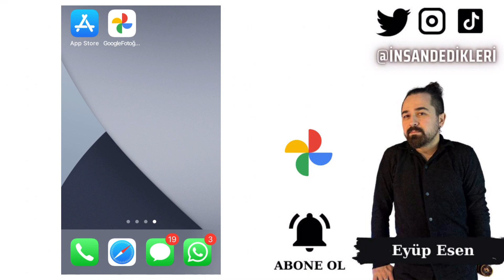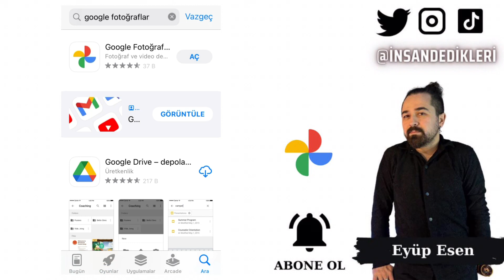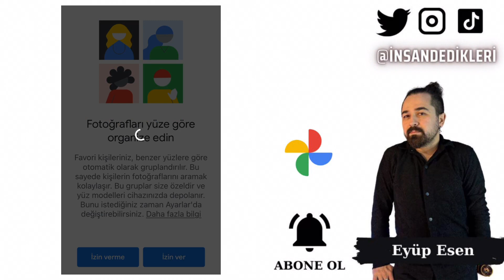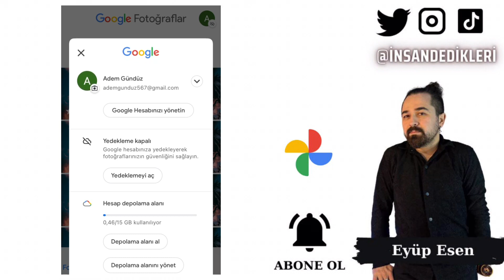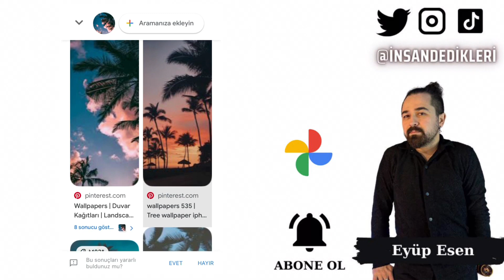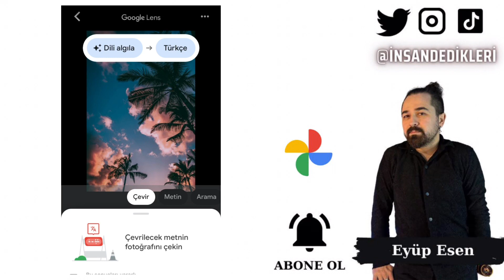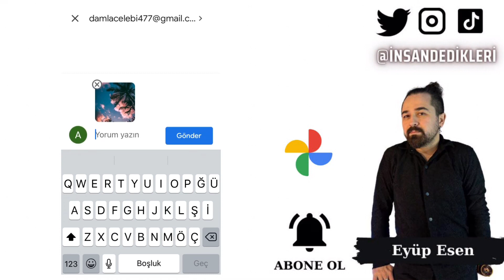Google Fotoğraflar Mobil Uygulama Nasıl Kullanılır?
Gate StartUp Kazanmak İçin Kayıt Linki (Detaylı sermayesiz AirDrop video linki yanda) Günümüzde neredeyse herkes cep telefonlarından fotoğraf çekiyor ve bu da önemli miktarda depolama alanı gerektiriyor. Bu sorunu çözmek için Google, Google Fotoğraflar adlı bir mobil uygulama sunuyor. Bu uygulama, kullanıcılara fotoğraflarını yedekleme, düzenleme ve paylaşma imkanı sunarken, aynı zamanda Google Fotoğraf Arama'yı kullanarak aradıkları fotoğraflara kolayca erişmelerini sağlıyor.

Google Fotoğraflar, kullanıcıların fotoğraflarını ücretsiz olarak yedekleme imkanı sunar. Bu özellik sayesinde, kullanıcılar fotoğraflarını cihazlarından silse bile güvende tutabilirler. Yedeklenen fotoğraflar, Google hesabınıza otomatik olarak senkronize edilir ve böylece farklı cihazlardan da kolayca erişilebilir.

Google Fotoğraflar, web uygulaması üzerinden de kullanılabiliyor. Bu, kullanıcıların fotoğraflarına herhangi bir cihazdan erişmelerini sağlar. Ayrıca, web uygulaması üzerinden fotoğraflarınızı düzenleyebilir, albümler oluşturabilir ve paylaşabilirsiniz.

Google Fotoğraf Arama, Google Fotoğraflar'ın bir özelliği olarak sunuluyor. Kullanıcılar, fotoğraf aramak için sadece bir kelime veya ifade yazarak arama yapabilirler. Örneğin, "plajda güneş batarken çekilen fotoğraflarımı göster" yazarak, plajda güneş batarken çekilen tüm fotoğraflarınızı kolayca bulabilirsiniz.

Google Fotoğraflar, kullanıcıların fotoğraflarını yedeklemelerine, düzenlemelerine, paylaşmalarına ve hatta aramalarına olanak tanıyan kullanışlı bir mobil uygulama. Hem iOS hem de Android için mevcut olan uygulama, fotoğraf deneyimini geliştirmek isteyen herkes için harika bir seçenek.
🤖 Android Mobil Uygulama Linki:
🍏 IOS Mobil Uygulama Linki: